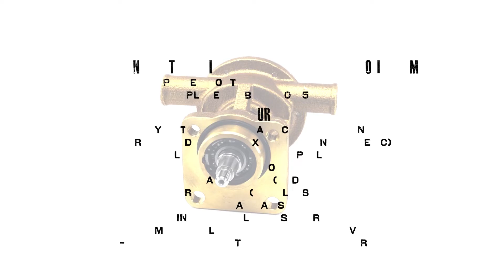JPR-NL08IH JMP MARINE NORTHERN LIGHTS REPLACEMENT ENGINE COOLING PUMP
REPLACES NORTHERN LIGHTS 25-12007
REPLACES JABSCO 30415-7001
FEATURES:
HEAVY DUTY MARINE GRADE CASTING (BRONZE)
MARINE GRADE SHAFT (3X SERIES NON-MAGNETIC)
LONG LIFE FLEXIBLE IMPELLER
END COVER O-RING
HEX HEAD SCREWS (END COVER)
INTEGRATED CAM (CAM-LESS DESIGN)
MECHANICAL SEAL
INLET & OUTLET HOSE PORTS
PUMP / IMPELLER / LOT NO. ON END COVER
RE-ENGINEERED FOR BETTER QUALITY & PERFORMANCE